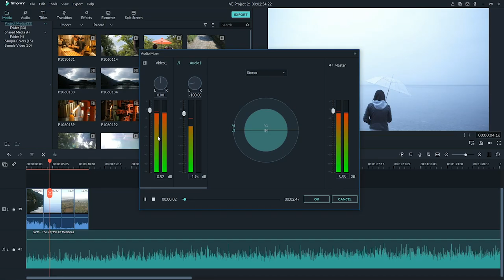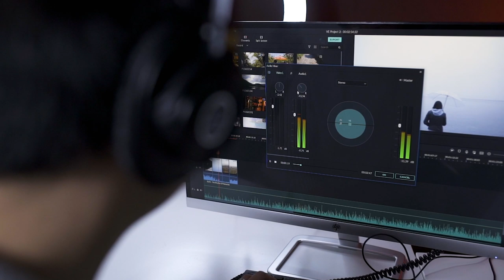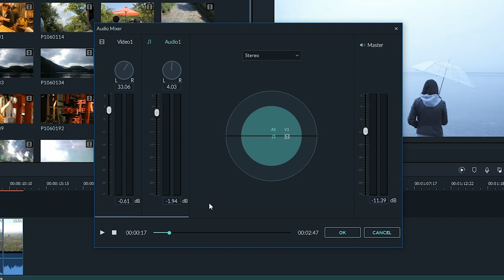How To Use The Audio Mixer | Filmora9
The NEW Filmora11 UPDATE is HERE! Edit the audio with Filmora9 // So have you ever wanted to have better control of your audio? It's really easy to do in Filmora9 with the Audio Mixer! The audio mixer is a tool where you can fine-tune your audio by controlling the overall levels, channels, and modes. This audio tool is a great and fast way to tweak your audio and give your video that extra bit of depth with your sound.

16-35 Lens
24-70 Lens